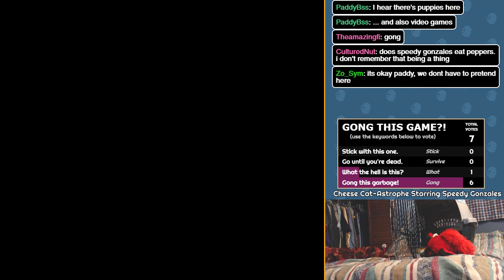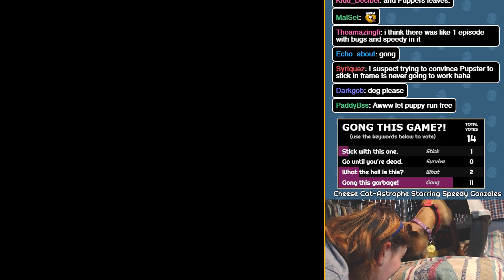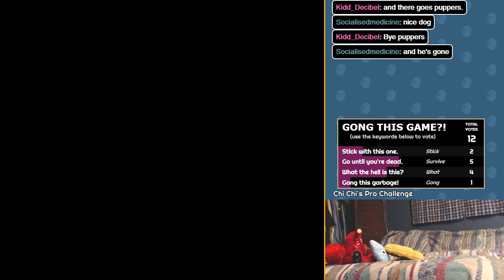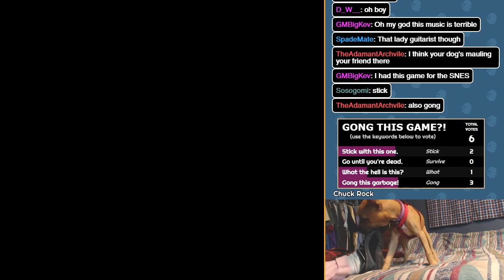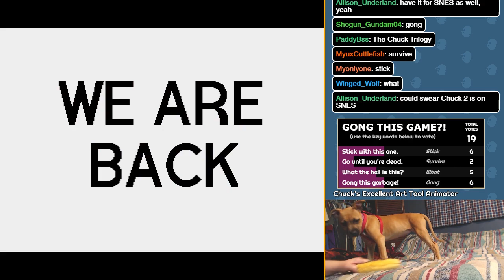Genesis Gong Show and Puppy cam